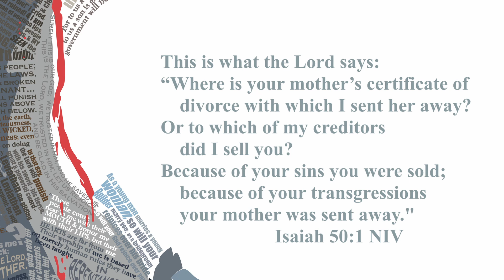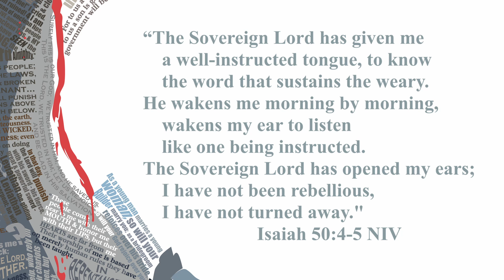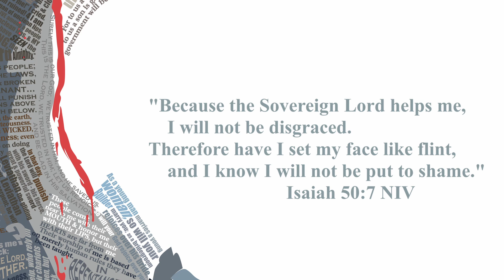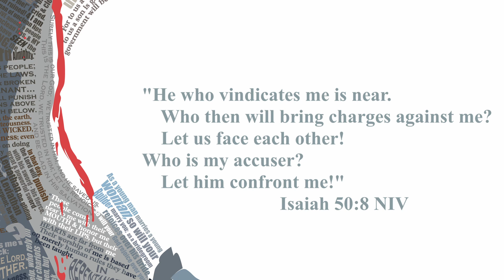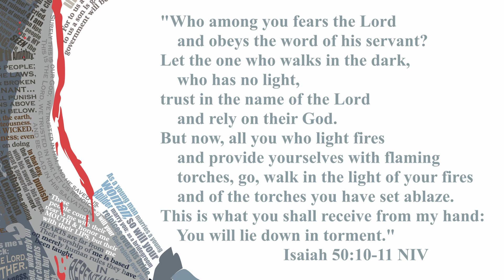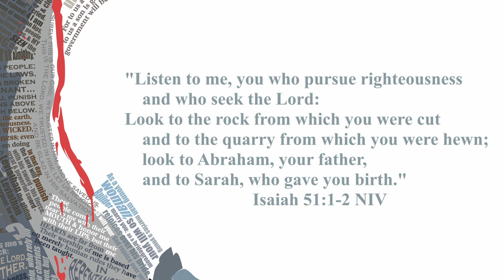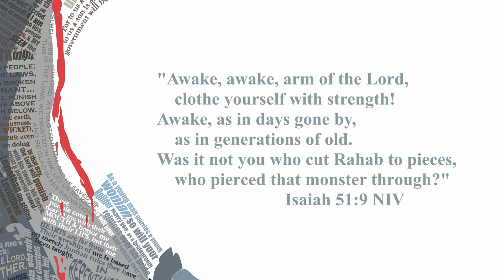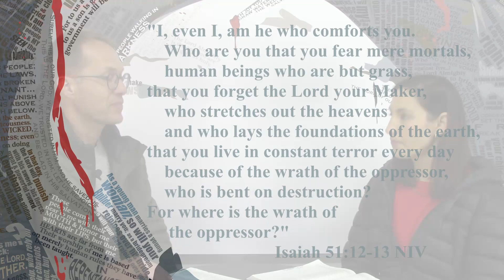Reading Isaiah | CHAPTERS 50-51